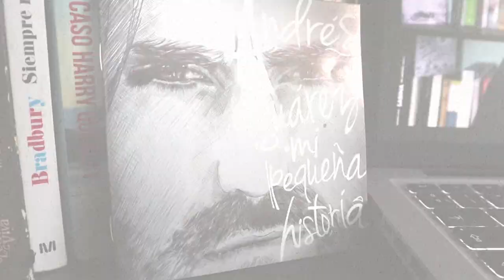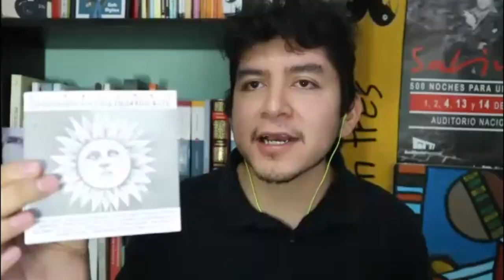Andrés Suárez y los secretos de su nuevo álbum | Despiértame en vivo | Entrevista (Versión Corta)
Andrés Suárez, cantautor español, estrena un nuevo disco y nos platica todos los detalles de su nueva producción. Nos canta en exclusiva el primer single, "Despiértame".